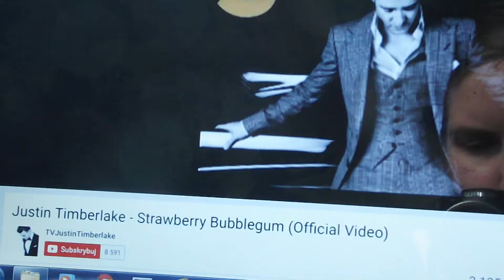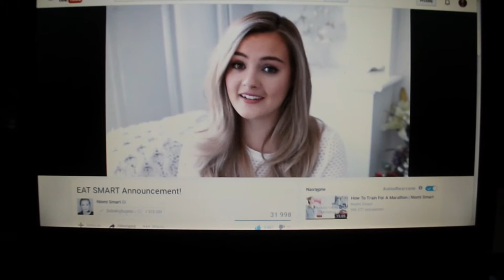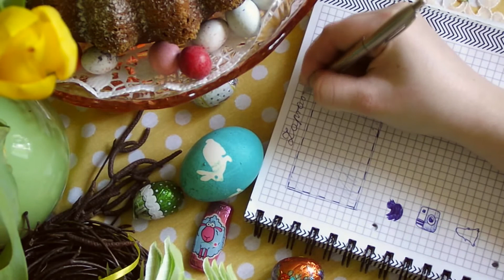VLOG: Zdałam prawko i mamy kota | cammilla345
Dzisiaj zapraszam Was na krótkiego vloga z weekandu:)